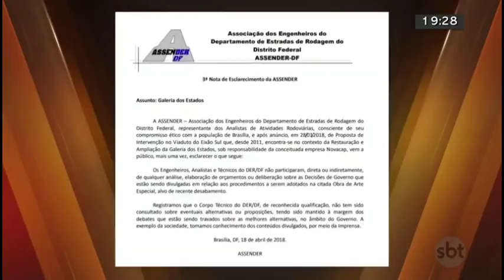Polêmica na reconstrução de viaduto